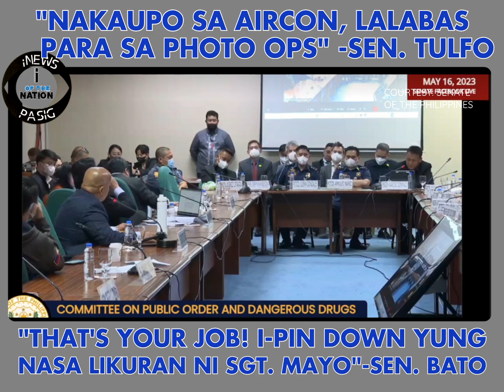Mga senador ginisa si Gen. Domingo ukol sa naging proseso ng buy bust operation | iNews Pasig